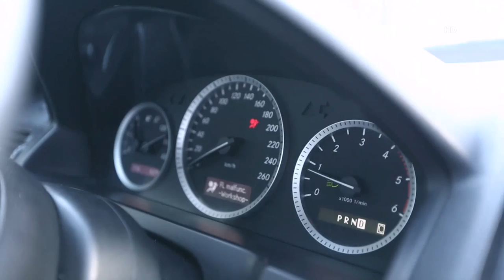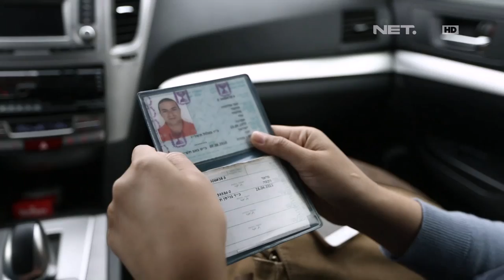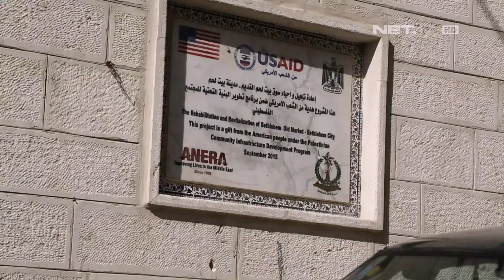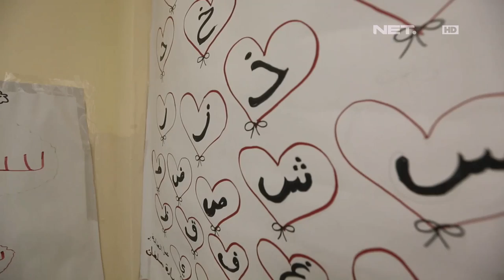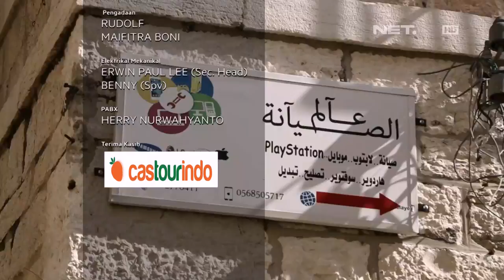Kisah Dibalik Tembok Pembatas di Tepi Barat Palestina - Muslim Travelers